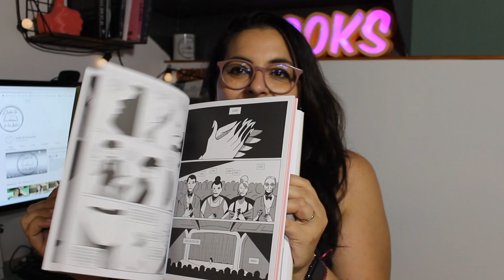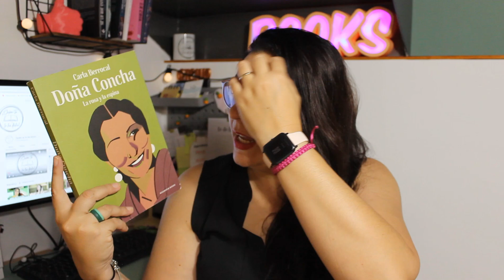Hablamos de BIOGRAFÍAS 📚 | QUIENTELOHADICHO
⬇️ ÁBREME ⬇️
¡¡¡Holi!!!
Hoy vamos a hablar de biografías.
Ya sabéis que una de las premisas del retoquien22 es leer una biografía PERO que no sea de un escritor@.
Pues bien, aquí tenéis algunas ideas.

♡Aquí tenéis algunos libros/vídeos que menciono:
▶ LeBron James
▶ Lewis Hamilton
▶ ¡Loca! Juana, Reina De Castilla
▶ Juana de Castilla
▶ Doña Concha
▶ Miss Guggenheim
▶ Autobiografía Agatha Christie

♡ Podéis apoyar al canal comprando a través de amazon ♡

♡♡ GRUPO GENERAL "¿QUIÉN LEE? CLUB DE LECTURA"
En este grupo se anunciarán las lecturas conjuntas previstas para el club de lectura.

♡Además consigue una prueba gratuita de 30 días de Kindle Unlimited en el siguiente enlace: 🔻🔻

♡ Mi lista de libros por leer

¡Si queréis hacerme FELIZ, y os gustan los vídeos, dadle un like y compartidlo!
Me encantará que me dejéis un comentario con ideas de vídeos que os gustaría ver en un futuro o cosas que queráis compartir conmigo. Yo estaré feliz de contestaros.